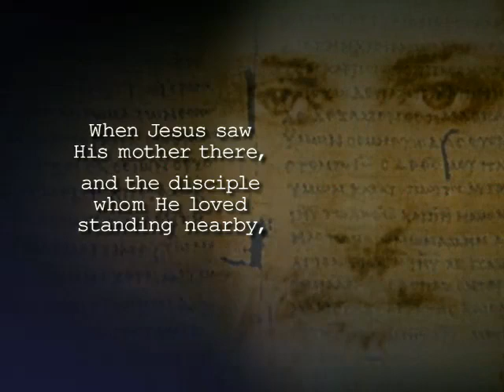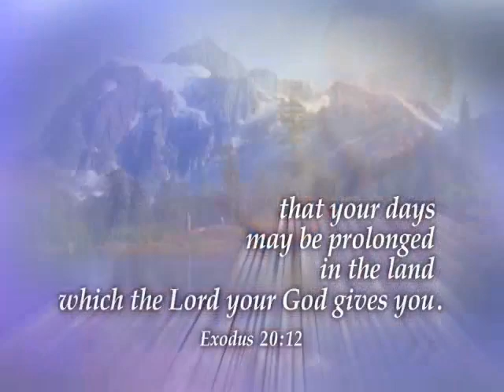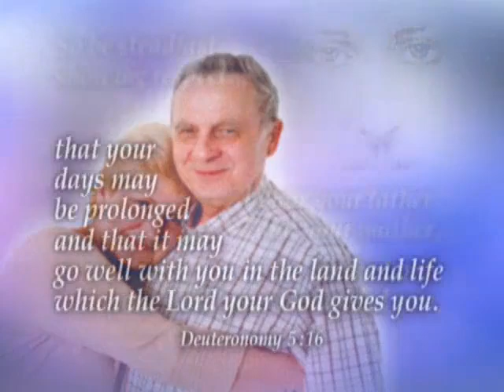Mother Defined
this again is an old video definition created (before the station went HD) for the weekly television program that i created, produced and hosted for over 4 years...despite this video definition being "Mother Defined" it presents the importance of honoring both Mother and Father...the union of our Mother and Father are a vital and irreplaceable team that nurtures us; while nurturing each other, loving each other and building a loving and providing environment for our safety and growth; not only as children but as adults; realizing the importance of the nuclear family and understanding the rich value of family...so honor the parents that gave you life even in contending with the significant challenges of this dark and challenging world...we need our families, we need to honor our parents despite the interesting challenges of daily family interactions...family has been forgotten in our government dependent society...family is so important and so often not honored nor respected in our self-centered, me first society and social media culture.